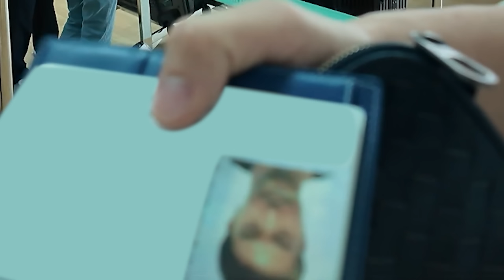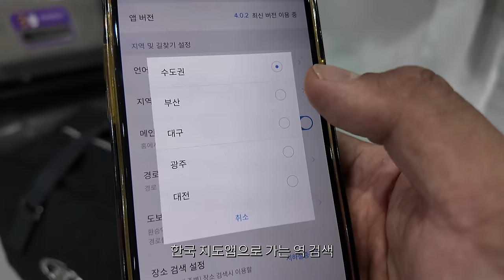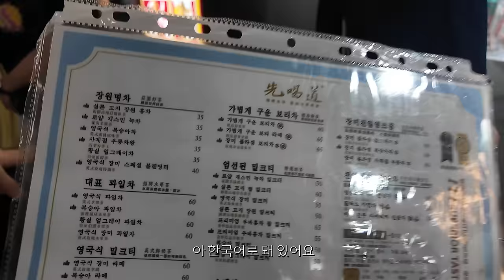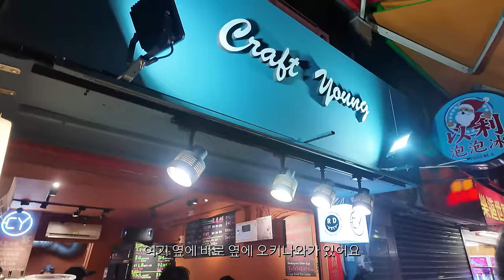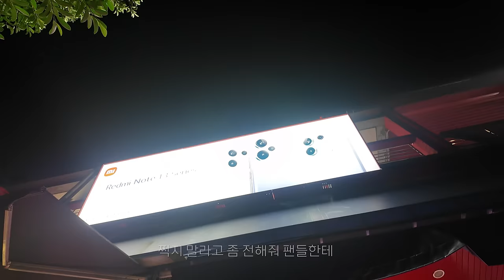[ENG/ZH_TW]Taiwan. good. ㅣ 이진석 vlog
대만 진짜 좋네...
살고 싶습니다. 진짜로.

Awesome vibe. Nice people.
I might be living in Taiwan one day.
Thanks for having me, Taipei!